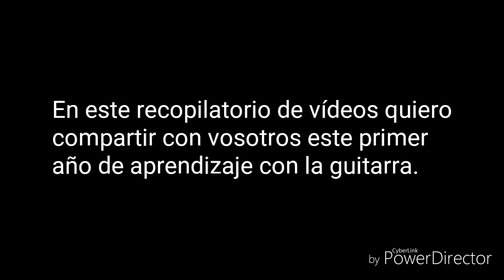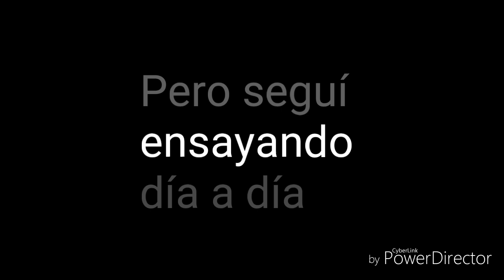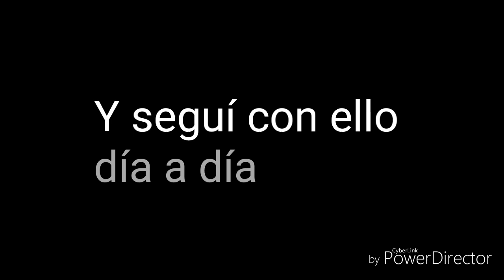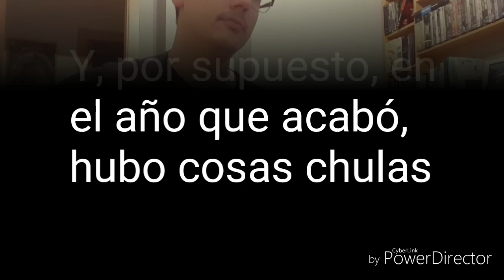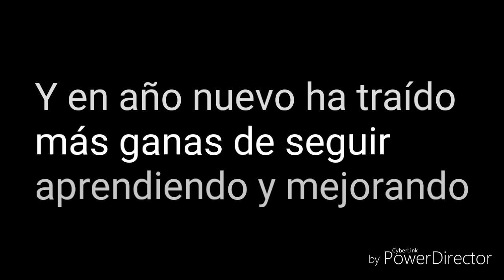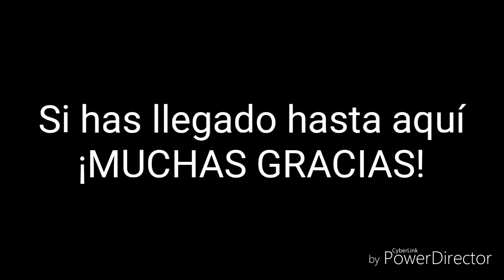Mi primer año tocando la guitarra 🎸| First year playing guitar | progreso un año | one year progress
Todo lo que he aprendido y avanzado este primer año de guitarreo